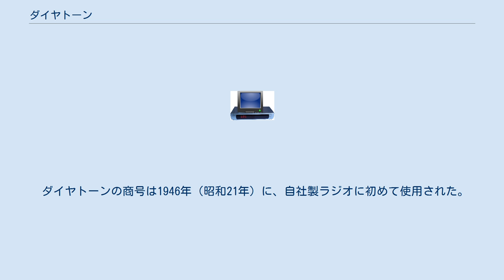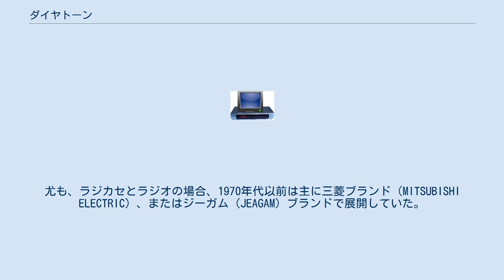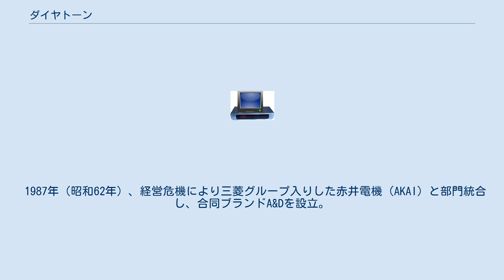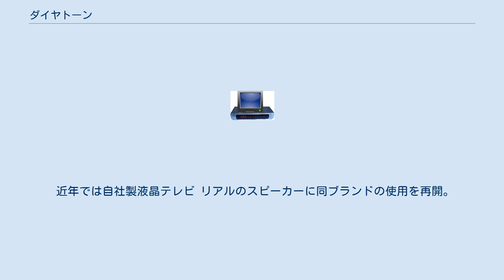ダイヤトーン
ダイヤトーン（Diatone）は、オーディオ・ビジュアル機器に用いられる三菱電機の登録商標（日本第930612号）である。
日本を代表するスピーカーブランドのひとつ。
2016年（平成28年）にブランド生誕70年を迎えた。
 ダイヤトーンの商号は1946年（昭和21年）に、自社製ラジオに初めて使用された。
主に旧陸軍向け余剰物資（九九式対戦車被甲爆雷用のOP磁石）を流用した内蔵スピーカー 「P-62（F）」が広帯域性能で注目され、間もなくこれが「P-610」（1958年（昭和33年）発売）の名で単体販売されると折からのHi-Fiブームでは「ロクハン」（6.5インチ=約16センチ）の代表的製品として、松下電器産業（現・パナソニック）の「8P-W1」（1954年（昭和29年）発売。
通称「ゲンコツ」、輸出向けに『パナソニック』の商標が初めて付された製品）と人気を二分する。
 中でもNHK放送技術研究所と共同開発した試作モデル「2S-660」、および「2S-205」「2S-206」などを基に大幅な改良を加えたフロア型放送・業務用モニタースピーカーの 「2S-305（R305）」（1958年（昭和33年）発売）はその高価格と相俟ってオーディオマニアの羨望の的になり、本機は1989年（平成元年）に後継モデルの「2S-3003」が登場するまで若干の改良を繰り返しつつ、業務用・コンシューマー双方で約34年（1992年(平成4年)販売終了）という驚異的なロングランを続けることになる。
 好調な業績に従い神奈川県鎌倉市大船から福島県郡山市に専用工場を新たに設立し、1968年（昭和43年）からは壁掛け型スピーカーシステムの「DS-11S」、および「DS-12S」、大型ブックシェルフ型スピーカーシステムの「DS-21C」、および「DS-31C」、「2S-305」を基に家庭用として再開発したフロア型スピーカーシステム「DS-32C」などのモデルを順次投入し、コンシューマー（一般消費者）向けオーディオ市場に進出。
中でも1970年（昭和45年）に登場した中型ブックシェルフ型3ウェイスピーカーシステムの「DS-251」が予想外の販売台数を記録し、1980年代初頭にはラジカセ、およびポータブルオーディオ、家庭用カラオケシステムなどのゼネラルオーディオの分野にも積極的に商品展開した。
尤も、ラジカセとラジオの場合、1970年代以前は主に三菱ブランド（MITSUBISHI ELECTRIC）、またはジーガム（JEAGAM）ブランドで展開していた。
また1978年（昭和53年）にレコードプレーヤーが縦の状態（つまり地面と垂直）で収まったコンポーネント（商品名「たてコン」）や1983年（昭和58年）にオートチェンジャー機能付きのカセットデッキを搭載したミニコンポーネント（商品名「ロボティ」）、果ては1990年（平成2年）に壁や机、ドア、窓ガラスなどに貼り付けて貼った場所を音源（振動板）として利用するスピーカーアクチュエーターユニットの「ACT-1」などというユニークな商品があった。
 また1970年代に日本コロムビアからモジュラーステレオやポータブルレコードプレーヤーのOEM供給を受け、前者はDIATONEブランド（後者はMITSUBISHIブランドで販売されたかは不明）で日立（LO-Dブランド）と同様に販売されたことがある。
 1987年（昭和62年）、経営危機により三菱グループ入りした赤井電機（AKAI）と部門統合し、合同ブランドA&Dを設立。
ダイヤトーンブランドはスピーカーのみとなり、カセットデッキやDAT、CDプレーヤー、ミニコンポ等の製品はA&Dのブランドで赤井電機が開発・製造することになった。
 1991年（平成3年）のA&Dブランド消滅後もダイヤトーンの名前は残ったが、1998年（平成10年）夏に発表・発売されたAVマルチチャンネル（サラウンド）再生用小型ブックシェルフ型2ウェイスピーカーシステム「DS-100ZV」（23,000円/1本・税別）を最後に、そして翌年の1999年（平成11年）に三菱電機はカーオーディオを除いて音響部門から撤退し、ダイヤトーンの名前も市場から一旦姿を消した。
しかし、2005年（平成17年）に三菱電機エンジニアリングが、高級志向層の需要を見込んで本ブランド製品を再登場させている。
なお、再登場後の第1弾モデルは2006年（平成18年）に発売されたフロア型スピーカーシステム「DS-MA1」（1,000,000円/...